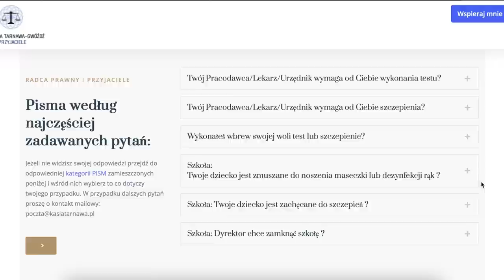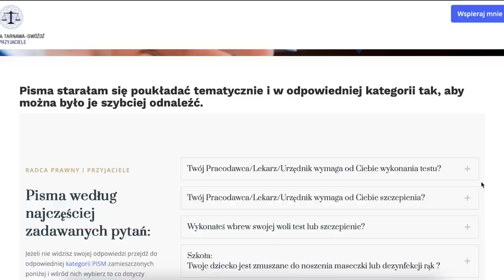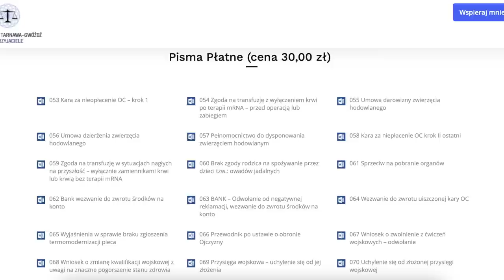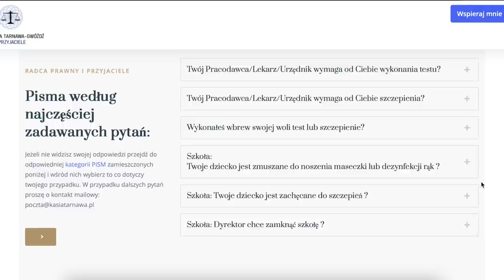139. Nie pozwalam! | Prawo, Polityka, Wolność | Monika Cichocka, mec. Katarzyna Tarnawa-Gwóźdź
Prawo, Konstytucja, Wolność, Szacunek, Wybory, Polityka, Przyszłość, Świadomość, Współpraca, Zjednoczenie, Odwaga, Działanie.

Drodzy, dziś zapraszam Was na niezwykle ważną audycję z cudowną, świetlistą i odważną mec. Katarzyną Tarnawą-Gwóźdź. W naszej rozmowie poruszone zostały tematy, które dotyczą każdego - bez względu na światopogląd czy sympatie polityczne. Mecenas Kasia omówi akty prawne, które zostały w ostatnim czasie wdrożone, bądź dopiero będą obowiązywały. W stanowczych słowach powiemy również o tym: czym jest polityka, czy brać w niej udział oraz co zrobić, aby całkowicie zreformować układ, który zmienia się co kilka kadencji, utrzymując wciąż tych samych ludzi u władzy. Kochani, proszę o UDOSTĘPNIENIE wszędzie, gdzie się da. Każdy powinien wysłuchać tej treści, gdyż znajdzie w niej przepis na PRZYSZŁOŚĆ W WOLNOŚCI i SZACUNKU. Zaczynamy dziś o 21.00. Premiera odbędzie się równolegle na moim Strumieniu na YT oraz - nowość - na Facebooku. Zapraszam, dołączcie!